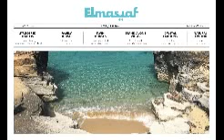المصيف ام تو العقارية Elmasyaf m2 _01061833896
لتتعرف علي احدث عروض قرية المصيف الساحل الشمالي   اتصل علي 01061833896  او سجل بينتك من خلال هذ الرابط